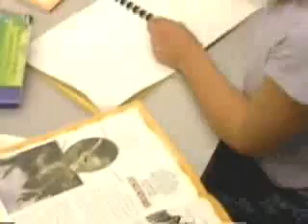Happy Reading Part 1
First-grade teacher Debbie Miller chronicles her work teaching reading comprehension in her popular book Reading with Meaning. In this three-part series, Debbie moves beyond comprehension instruction and shows how she sustains a thoughtful primary reading program that challenges and supports readers of all abilities and needs.